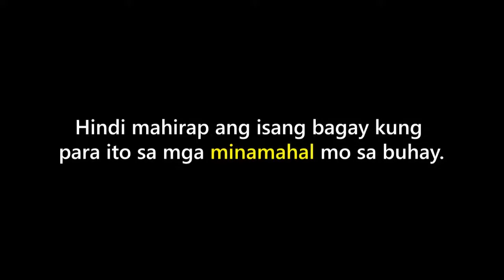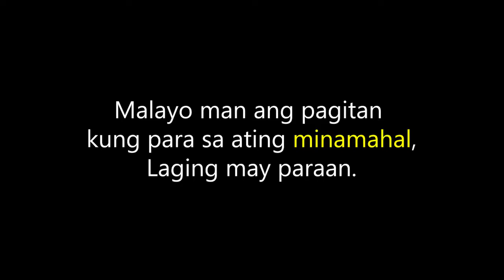Happy Valentines Day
Love knows no bounds. Malayo ka man sa iyong minamahal, palaging may paraan para maipakita sa kanya ang iyong pagmamahal.